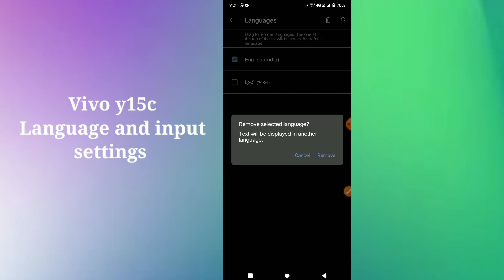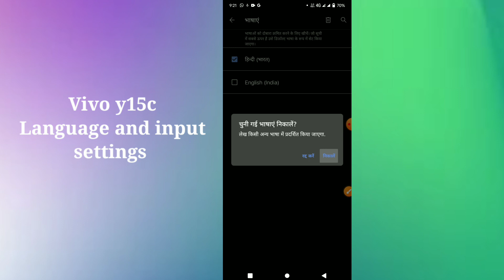Vivo y15c Language and input settings use